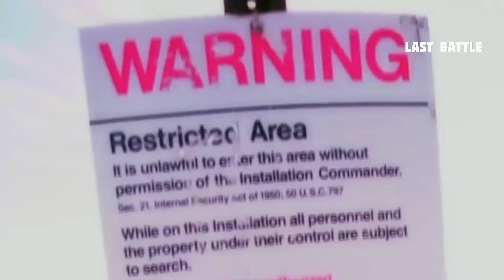A mysterious aircraft, believed to be of the US military, was seen flying over China ll LastBattle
A mysterious aircraft, believed to be of the US military, was seen flying over the Philippines, sparking speculation that it was deployed by the Pentagon to spy on China.The communist nation, on the other hand, has shared a video of PLA jets “dropping bombs” in the Tibet region bordering India. These developments indicate the current geopolitical tensions in the Indo-Pacific region with China at its center-stage

A photograph captured on September 2 by Michael Fugnit, a self-proclaimed “skywatcher”, showed a drone-like object, which was flying at high altitudes, heading towards the Philippines.

“I didn’t hear any sounds from the aircraft. I was waiting for the sunrise since it is my daily routine to capture sunrise and sunsets when I took the photo from the top hill of Brgy. San Roque Municipality of Sta. Magdalena Province of Sorsogon”, Michael told The Aviationist.Soon, the photograph started doing the rounds on social media. The shape and contrail as depicted in the photograph showed a striking similarity to the photograph captured by Rob Kolinsky, a plane-spotter, near Edwards Air Force Base in California in October 2020. The images also resembled the description of the RQ-180, US Air Force’s  stealth drone, which was previously reported by the Aviation Week in the year 2013.